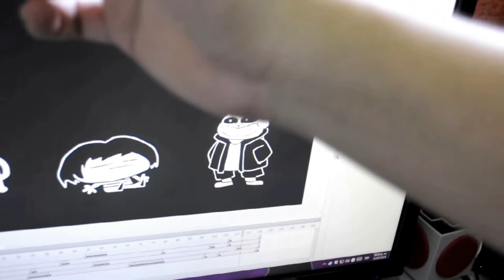Underpants but it's just the screaming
Undertale meme, SrPelo meme, Sans meme, Underpants meme, Underpants, Undertale, SrPelo, Dead meme, Please help me I'm dying inside

0:00 - Normal Ending
0:28 - True Ending
1:48 - Genocide Ending